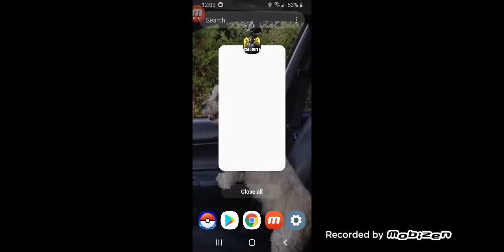call of duty mobile ranked mode-trop cool ce mode !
nouveau mode de jeux que je ne connaissais pas...!

abonné vous  pour ne rien manquer :)